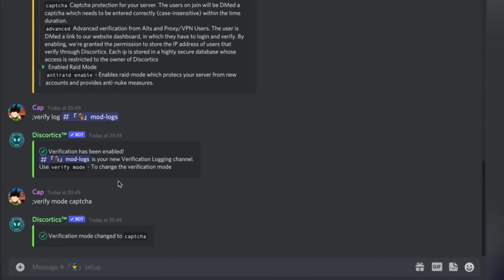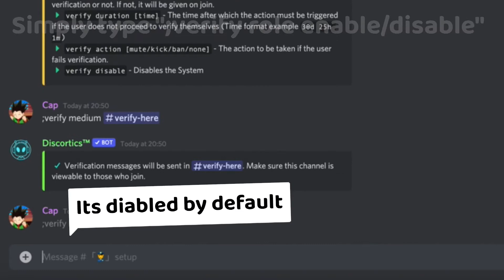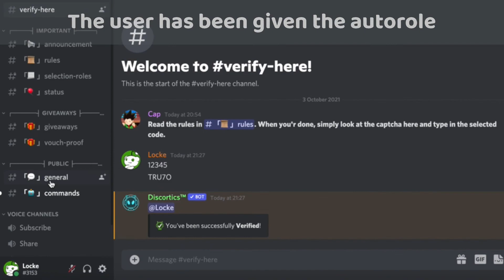Stop Raids with Captcha Verification | SECURE • EFFICIENT • EASY | Discortics™ Verification (2021)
Secure your server with a custom password now!

Tired of bots raiding your Discord server? Well simply invite Discortics and enable our outstanding captcha verification! Human users have to complete a simple quiz in DM's or in any channel of your choice however, robots fail this. You can configure this feature as well!

Discortics also has many other features such as reaction roles, other verification modes, giveaways and more!

Songs: Ikson - Paradise
Creator: Ikson